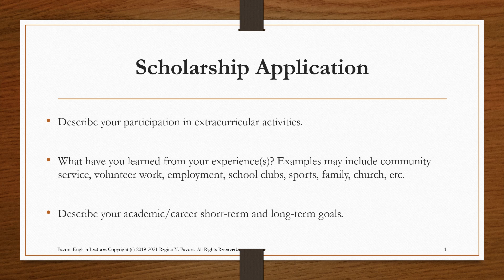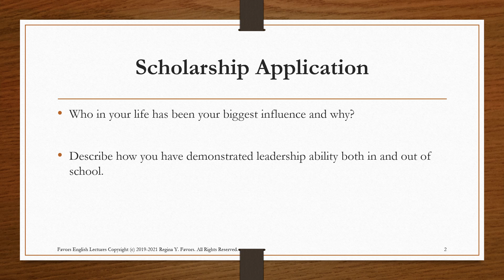The Personal Statement Lecture: Scholarship (Writing Prompt)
This is the audio lecture for understanding types of prompts, especially the scholarship application writing prompt.

for more audio lectures.